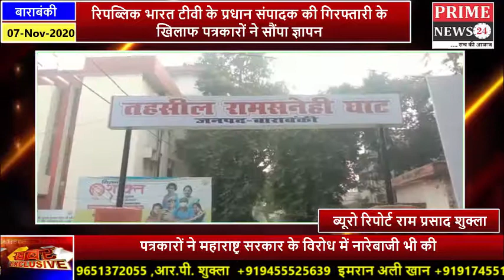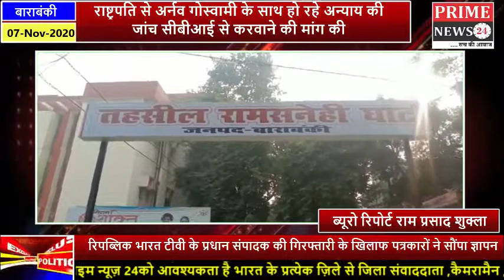रिपब्लिक भारत टीवी के प्रधान संपादक की गिरफ्तारी के खिलाफ पत्रकारों ने सौंपा ज्ञापन